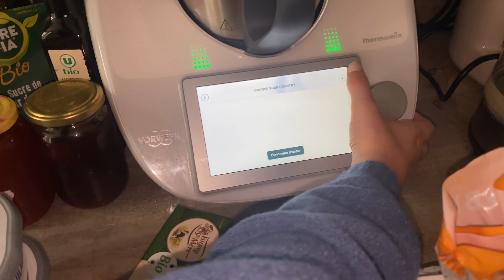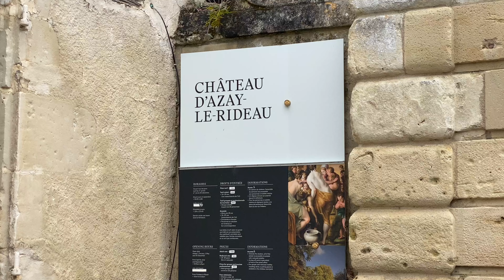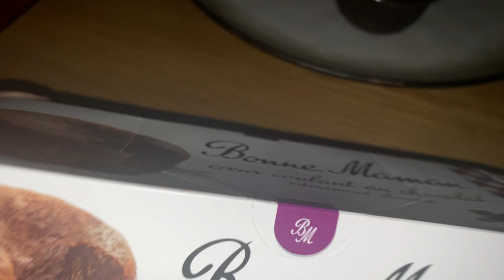SEMAINE ENTRE COPINES + HAUL NA-KD VLOG | MEGANE CELIA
Love You Booboo ❤️

Rehaussement de cils : @beautyandlashes_lyon

💸 MEGANECELIA30 valable sur TOUT le site NA-KD jusqu’au 15 Août ⚠️

- 5€ de Cash Back de bienvenue, Gagne de l'argent grâce à tes commandes en ligne!

-5€ (première commande) sur BEAUTEPRIVEE

-10€ (première commande) sur MISSGUIDED

MEGANE_CELIA -8€ (pour les nouveaux clients et -25% pour les autres) sur LALALAB.

MEGANECELIA -15% sur HELLO BODY

Youtubeuse/ Influenceuse? Et tu souhaite recevoir des produits gratuits inscris toi

• Mégane
• 09 Juillet